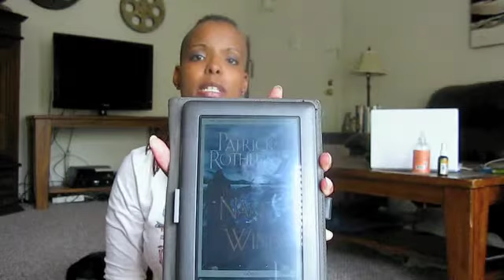Softener FAIL and other ramblings...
HI!  Been a while.  Thought I'd do a lil' video on what's going on with me, my hair, and my weight loss journey.